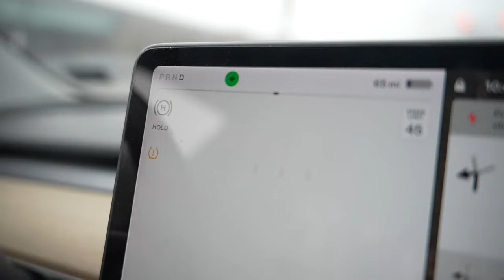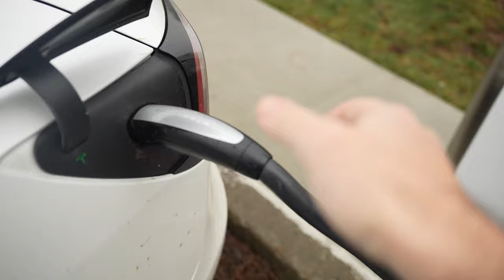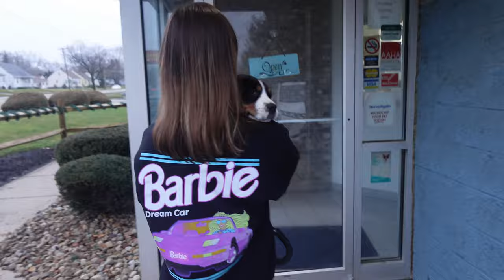I GOT A PUPPY!!!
Everyone meet Banjo!

Ben and I have been wanting to get a dog for so long now and the time finally came! This video was made as a diary for us, our family, and friends.

We have been enjoying every moment of our furry baby! Banjo has been with us for three weeks now and is growing like a weed! I'm sure you guys will see him in all of our videos now! LOL It's been so cute to see his personality come out and seeing him run around the property.

We just wanted to thank Donna and Greg from Majestic Woods Swissies for our perfect baby! We could not be any happier!